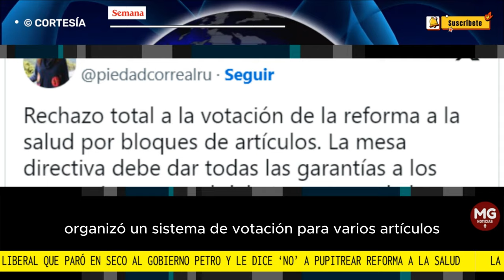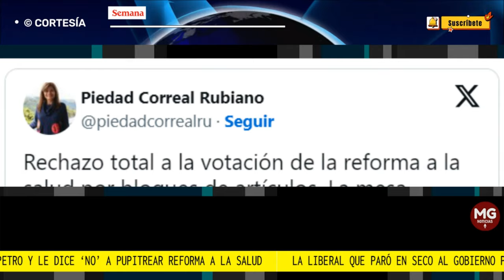🔴 LA LIBERAL QUE PARÓ EN SECO AL GOBIERNO Y LE DICE "NO" A PUPITREAR LA REFORMA A LA SALUD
La parlamentaria le mandó vía X (antes Twitter) un mensaje al presidente de esa colectividad: “Le hemos solicitado al doctor Andrés Calle que cumpla su palabra. No vamos a pupitrear la reforma. Debemos analizar artículo por artículo”, advirtió.
CONFIDENCIALES SEMANA